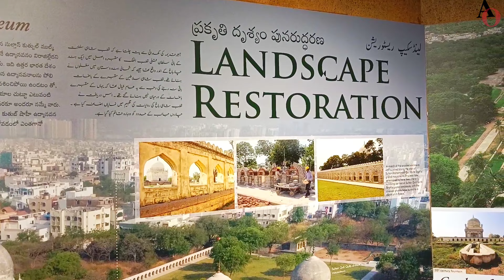Qutub Shahi Tombs in Hyderabad || qutub shahi tombs vlog || odia vlogger Hyderabad || ODIA VIDEOS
Qutub Shahi Tombs
qutub shahi tombs hyderabad
qutub shahi tombs vlog
qutub shahi tombs hyderabad history
qutub shahi tombs vlog hyderabad

What is the history of Qutb Shahi tombs?

During the Qutub Shahi period, legend says that these tombs were of great significance that even criminals taking refuge there were given pardon. The tombs were neglected after their reign until Salar Jung III took up their restoration works during the early 19th century.